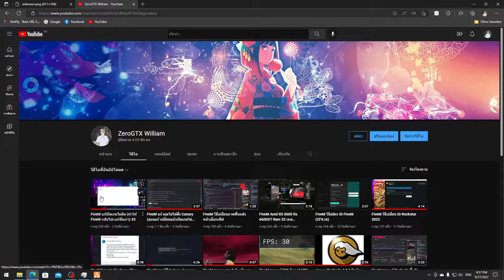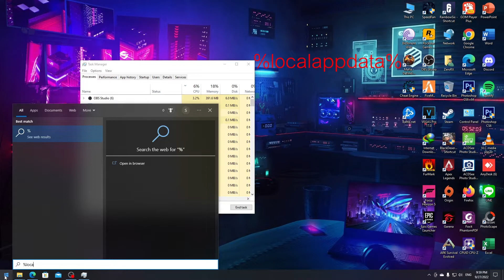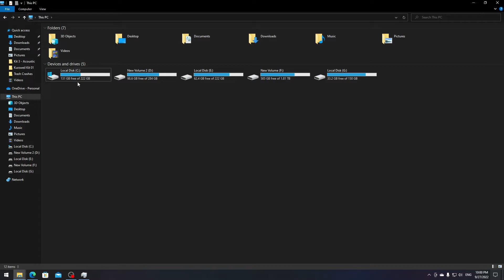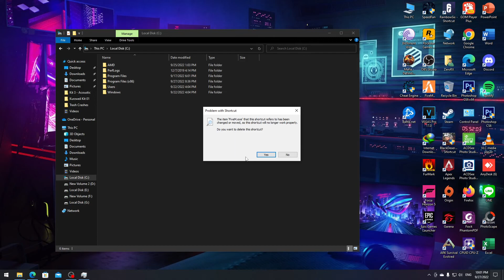FiveM แก้ปรับเป็น Latest ได้ (ลบเกมให้หายหมด)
รับแก้ปัญหา(ที่แก้ได้) ราคาไม่เกิน 70บาท Discord:ZeroGTX[William]#8961
สอนทำให้มี เปิดตำแหน่งไฟล์ หรือ open files location